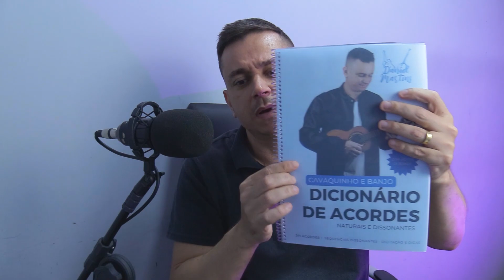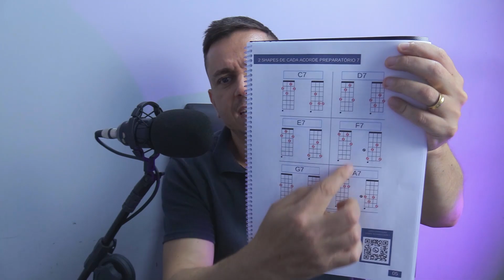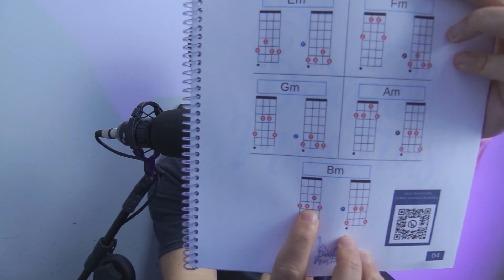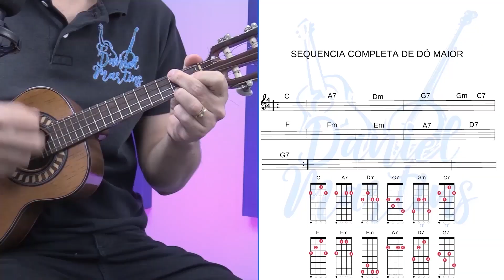AULA DE CAVACO E BANJO | ESCOLA DE CAVACO DANIEL MARTINS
▷ Temos opções de aulas via Plataforma Digital Hotmart, Aulas Ao vivo via Skype e também Aulas Presenciais em São Gonçalo/Rj

► Segue abaixo os links para Obter informações do formato de aulas de sua preferencia, basta acessar e terá as informações específicas para o formato escolhido.

▷ Para aulas via Plataforma Digital acesse este (Direciona para Atendiemnto Whatsapp )

► Para aulas Ao vivo via Skype acesse este (Direciona para Atendiemnto Whatsapp )

▷ Para aulas Presencias ( EM SÃO GONÇALO/Rj ) acesse este (Direciona para Atendiemnto Whatsapp )

► Quer ter a certeza que esta no lugar certo para aprender Cavaco e banjo do Zero? Então acesse o link abaixo e confira alguns depoimentos e demonstrações de alunos

► O Objetivo do Porfessor Daniel Martins e seus instrutores é Garantir o Aprendizado daqueles que sempre tiveram um sonho de aprender o Cavaco e Banjo, levando a sério o que será o motivo de alegria e diversão daqueles que vão realizar suas proprias rodas de samba com amigos e familiares e quem sabe até em um grupo de pagode para ganhar uma graninha extra.

►►► SE VOCÊ QUER FAZER SUA COMPRA DIRETO NO SITE, SEGUE LINKS ABAIXO ▷ ▷ ▷

FRETE GRÁTIS PARA TODO BRASIL ( EXCETO EXTERIOR )

Temos o nosso 4 CORDAS PODCAST ( ao vivo) onde o porfessor Daniel Marins Traz um convidado especialista em um ritimo no cavaco e banjo, com propósito de trazer conhecimento prático para os iniciantes e aos amantes destes intrumentos através de suas histórias e experiências.

Aulas de Cavaquinho Online - Aulas de Banjo Online - Curso completo de cavaquinho na Hotmart - Curso de Banjo na Hotmart - Aulas de Cavaquinho por Skype - Aulas de cavaquinho pelo Whatsapp - Aulas de cavaquinho Presencial - Aulas de Banjo Presencial - Apostilas de Músicas Cifradas - Dicionário de Acordes para cavaquinho e banjo - Apostila de Campo Harmônico - Apostila para inciantes do cavaquinho e banjo - Apostilas impressas - Curso Didital.